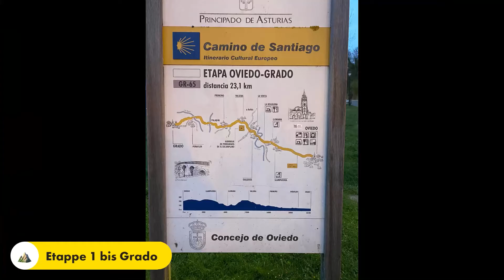Camino Primitivo - Tag 1 - Oviedo Grado Salas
Tourvideo von Tag 1 meines Camino Primitivo